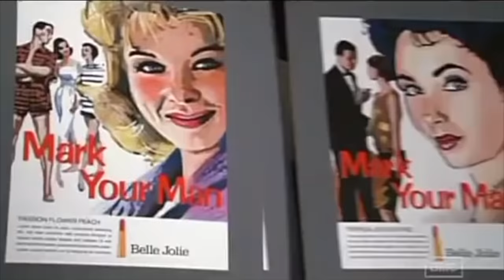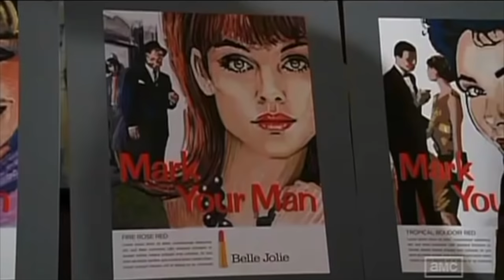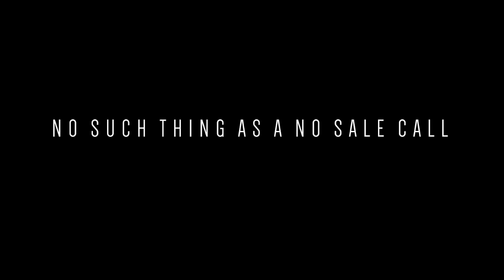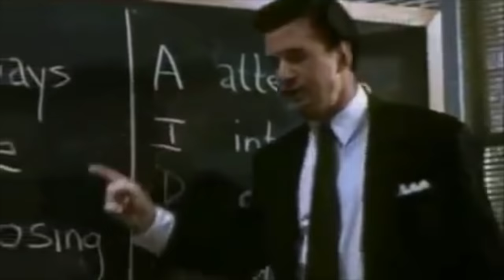Top 4 Sales Movie Scenes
Mad Men
The Wolf of Wall Street
Boiler Room
Glengarry Glen Ross

Amazon US
Amazon UK

Make Rain is a business book that helps salespeople, professionals and entrepreneurs sell more in a shorter space of time. The book looks at the mindset and practice of Rainmakers, the top 20 percent of individuals who seem to bring in the lion's share of the revenue into the firms they work for. Make Rain is split into 180 unique insights into how the Rainmakers do it. Each insight is designed to challenge and encourage the reader to change their thought patterns and habits in order to be successful in business and in life.

“This book fills a gap in the crowded library of books on sales. It is very different from all the other books and in many ways it is also much better. Make Rain is a collection of short one and a half page inspirational messages. Each message can stand alone, so the reader will get value already after the first couple of pages. The value of the book simply accumulates as you turn each page. No other book in my library of books on sales can make such a claim! Make Rain is a great book to have with you everywhere. You can use any break in the day to consume a message or two, but do yourself a favour and think carefully about the messages you read. Each of the messages actually has the potential to change your life – for the better.”
Hans Peter Bech, Author of the Amazon #1 bestseller
Building Successful Partner Channels.